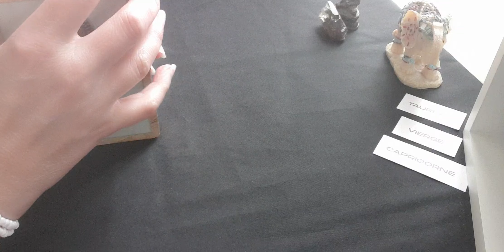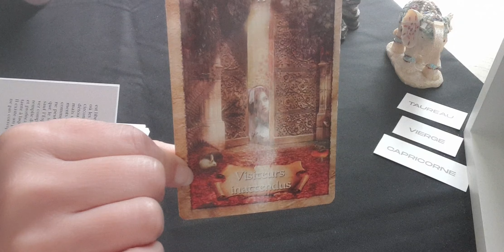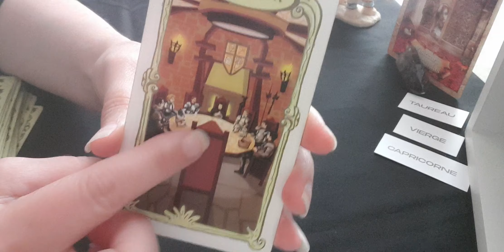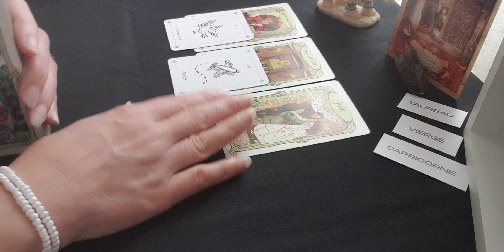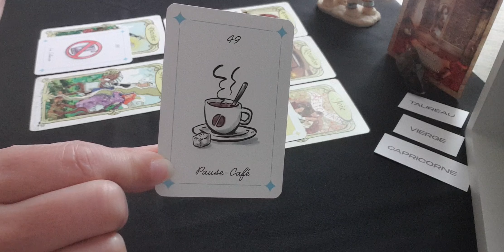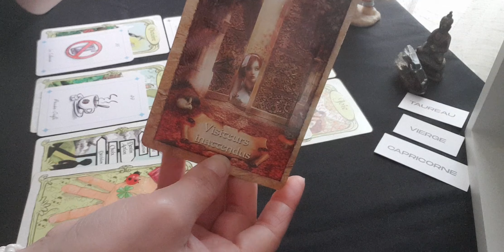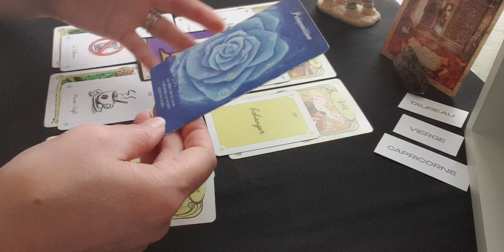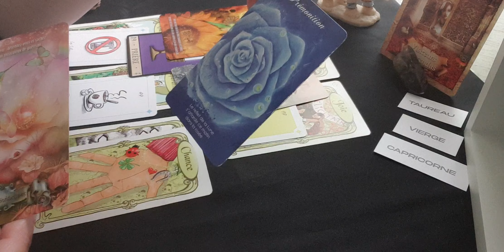Votre semaine du 7 au 13 août signes de terre 🌱taureau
J'espère que vous allez bien...Je suis ravie de vous retrouver pour votre tiragedelasemaine.
N'hésitez pas à consulter votre signe ascendant, lunaire et et en vénus si vous ne vous retrouvez pas dans celui-ci ou pour une autre personne.

Céline 🌞🙏🌺💕

Si vous souhaitez une consultation privée, un soin reiki, une programmation énergétique de bijoux ou de bougies

💎 Lien Paypal pour règlement des consultations ou pour faire un don💎

🌍 MES RESEAUX 🌍

Namaste 🙏🌺💕